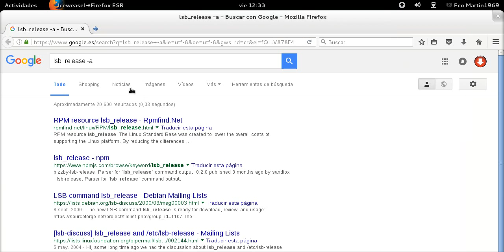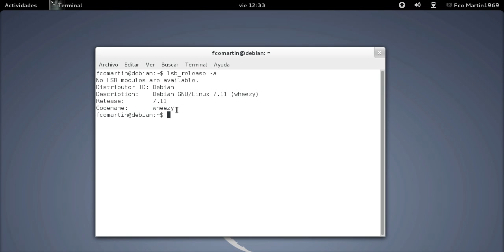Como saber que distribucion y versión de Linux esta instalada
Comando que podemos ejecutar desde la terminal y que nos muestran la versión del sistema operativo:

lsb_release -a